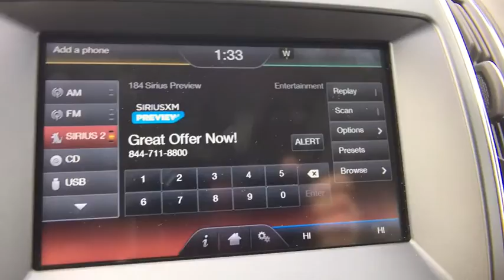2015 Ford Edge Mt. Airy, Westminster, Skysville, Germantown, Frederick, MD P5154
Magnetic Metallic  2015 Ford Edge available in Mt. Airy, Maryland at Century Mt Airy. Servicing the Westminster, Skysville, Germantown, Frederick, MD area.

CARFAX One-Owner. Clean CARFAX. Magnetic Metallic 2015 Ford Edge SEL AWD 6-Speed Automatic with Select-Shift 3.5L V6 Ti-VCT FORD CERTIFIED, REMAINDER OF FACTORY WARRANTY, **INCLUDES WARRANTY**, ONE OWNER, CLEAN VEHICLE HISTORY...NO ACCIDENTS!, SERVICE RECORDS AVAILABLE, NAVIGATION GPS NAV, LEATHER, ALL WHEEL DRIVE, MARYLAND STATE INSPECTED!, BLUE TOOTH, REAR BACK UP CAMERA, 25 MPG.brbrbrAwards:br  * 2015 IIHS Top Safety Pick   * 2015 KBB.com Brand Image AwardsbrbrbrReviews:brbr  * Sophisticated ride quality; room for five and their stuff; quality cabin materials; efficient base engine; powerful Sport model; many available technology features. Source: Edmundsbr  * The all new 2015 Ford Edge is taking crossovers to a whole new level. The SE, SEL, and Titanium models offer both the remarkable 2.0L EcoBoost engine gives you plenty of low-end torque for acceleration and passing, and the 3.5L Ti-VCT V6 for best in class power. The bold Edge Sport model makes use of a fiery 2.7L V6 EcoBoost engine to deliver tons of torque and power. A new SEL Appearance Package adds flair including eye-catching 20 inch wheels. Available in all-wheel drive or front-wheel drive, the Edge can help you maintain your cruising distance, change lanes and back out of parking spaces. The turbocharged, direct-injection 2.0L EcoBoost I-4 engine with 6-speed automatic transmission, helps the Edge deliver up to 30mpg hwy. Outside, aggressive front and rear fascias combine with a bold black grille, unique headlamp treatments, oval-shaped chrome exhaust tips and jaw-dropping 18-20inch alloy wheels to give any Edge the look that backs it all up. The Limited model is just one example of the interior luxury experienced in the new Edge. Available advanced technology like ultrasonic sensors detect vehicles and objects in your blind spots while a front-facing camera gives you a peek around corners at slow speeds. Available Enhanced Active Park Assist adds the ability for Edge to help you with perpendicular parking too. Utilizing the vehicles twelve ultrasonic sensors, Edge will scan for suitable parking spaces, and will assist in backing the vehicle into the spot. Source: The Manufacturer Summary
Black Bodyside Cladding,Body-Colored Door Handles,Body-Colored Front Bumper w/Black Rub Strip/Fascia Accent,Body-Colored Power Heated Side Mirrors w/Convex Spotter  Manual Folding and Turn Signal Indicator,Body-Colored Rear Bumper w/Black Rub Strip/Fascia Accent,Chrome Side Windows Trim and Black Front Windshield Trim,Clearcoat Paint,Compact Spare Tire Mounted Inside Under Cargo,Deep Tinted Glass,Fixed Rear Window w/Fixed Interval Wiper and Defroster,Fully Automatic Projector Beam Halogen Daytime Running Lights Preference Setting Headlamps w/Delay-Off,Fully Galvanized Steel Panels,LED Brakelights,Liftgate Rear Cargo Access,Lip Spoiler,Metal-Look Grille w/Chrome Surround,Perimeter/Approach Lights,Speed Sensitive Variable Intermittent Wipers,Steel Spare Wheel,Tailgate/Rear Door Lock Included w/Power Door Locks,Tires: P245/60R18 AS BSW,Wheels: 18' Aluminum Painted Sparkle Silver -inc: Split-spoke,2 Seatback Storage Pockets,4 12V DC Power Outlets,4-Way Passenger Seat -inc: Manual Recline and Fore/Aft Movement,60-40 Folding Split-Bench Front Facing Manual Reclining Fold Forward Seatback Rear Seat,Air Filtration,Analog Display,Cargo Area Concealed Storage,Cargo Net,Cargo Space Lights,Carpet Floor Trim,Compass,Cruise Control w/Steering Wheel Controls,Day-Night Auto-Dimming Rearview Mirror,Delayed Accessory Power,Driver And Passenger Visor Vanity Mirrors w/Driver And Passenger Illumination,Driver Foot Rest,Dual Zone Front Automatic Air Conditioning,Fade-To-Off Interior Lighting,Front And Rear Map Lights,Front Center Armrest w/Storage and Rear Center Armrest,Front Cupholder,Full Carpet Floor Covering -inc: Carpet Front And Rear Floor Mats,Full Cloth Headliner,Full Floor Console w/Covered Storage  Mini Overhead Console w/Storage and 4 12V DC Power Outlets,Gauges -inc: Speedometer  Odometer  Engine Coolant Temp  Tachometer  Trip Odometer and Trip Computer,HVAC -inc: Underseat Ducts and Console Ducts,Instrument Panel Bin  Covered Dashboard Storage  Driver / Passenger And Rear Door Bins,Interior Trim -inc: Metal-Look Instrument Panel Insert  Metal-Look Door Panel Insert  Metal-Look/Piano Black Console Insert  Chrome And Metal-Look Interior Accents,Keypad,Leather/Metal-Look Gear Shif